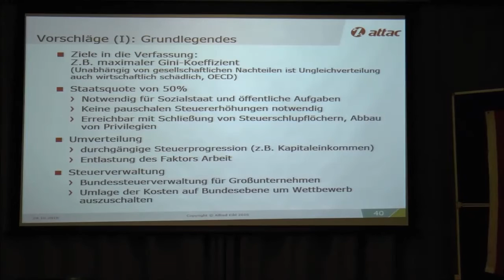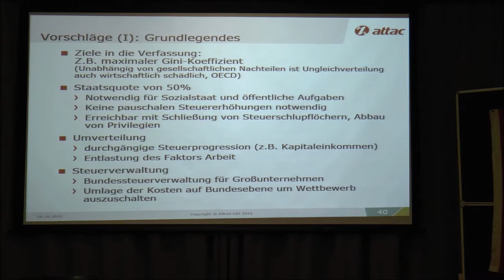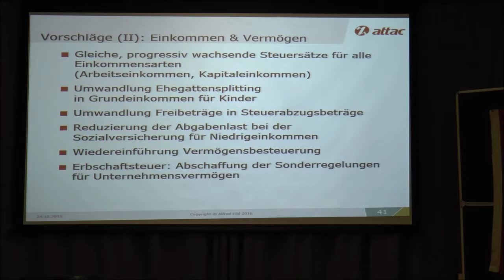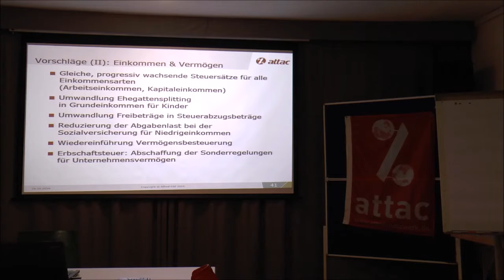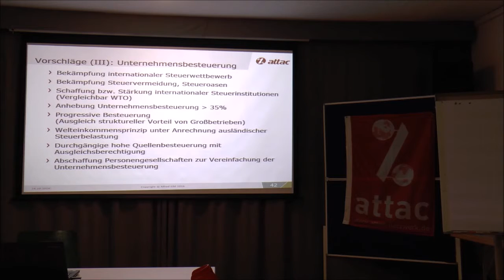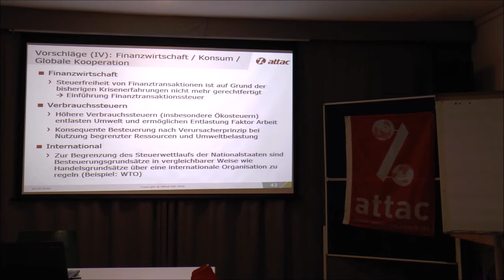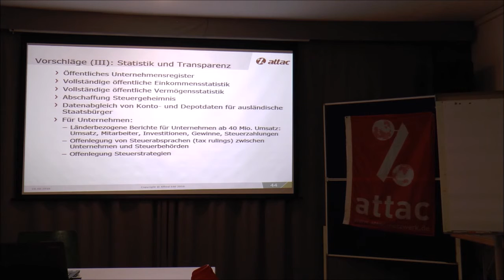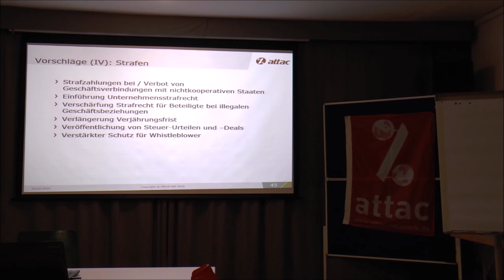Eckpunkte für ein gerechtes und nachhaltiges Steuer- und Abgabensystem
Die Attac Bundes-AG Finanzmärkte und Steuern hat sich auf die Suche gemacht nach einem gerechten, auskömmlichen, ökologischen, demokratischen und transparenten Steuer- und Abgabensystem, das auch Leistung, Kreativität und freiwilliges Engagement fördern sollte. Präsentiert werden die Ergebnisse: Ein gerechtes System aus Unternehmens-, Einkommens-, Vermögens- und Finanztransaktionsbesteuerung mit Zielen für eine künftige Einkommens- und Vermögensverteilung. Es zielt auf folgende Eckpunkte:

Auskömmlichkeit:
Das System soll ausreichende Finanzmittel bereitstellen, um einen modernen Sozialstaat zu gewährleisten.
Wirtschaftslenkung durch Steuern:
Lenkung der Wirtschaft, des Umweltverbrauchs, des Konsums usw. im Sinne einer nachhaltigen Wirtschaftsweise.
Gerechtigkeit:
Soziale Gerechtigkeit, Geschlechtergerechtigkeit, Generationengerechtigkeit.
Nachhaltigkeit:
Das System soll langfristig stabil sein. Die Staatsausgaben sollen durch die Einnahmen gedeckt sein.
Leistungsförderung:
Das Steuersystem soll Leistung,  Kreativität und freiwilliges Engagement fördern. Gleichzeitig könnte es eine Grundversorgung geben.
Demokratie und Transparenz:
Das System sollte für alle Bürger transparent und überprüfbar sein. Das ist der beste Schutz vor Steuerhinterziehung.

Referent:
Alfred Eibl, AK Finanzwirtschaft von Attac München